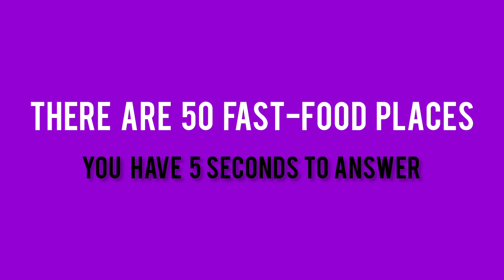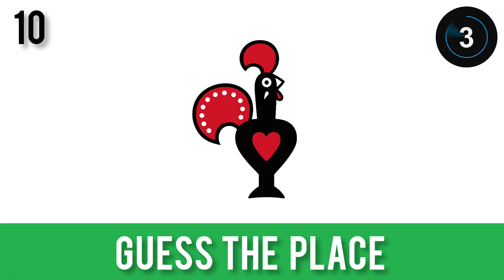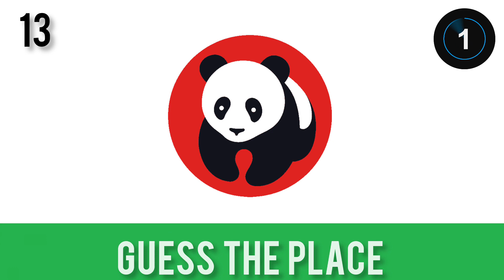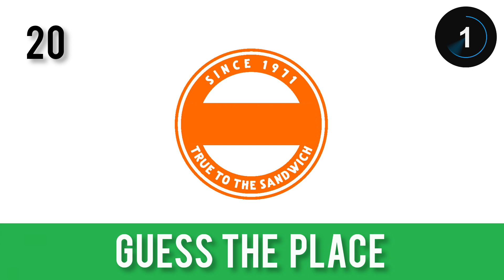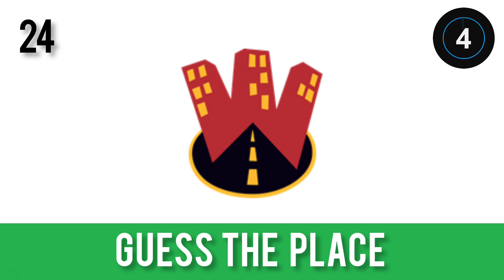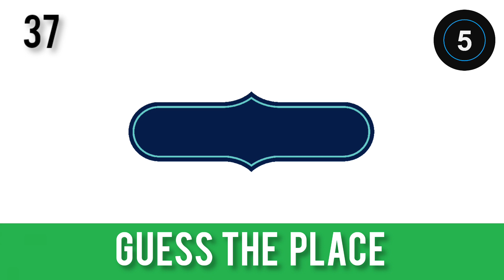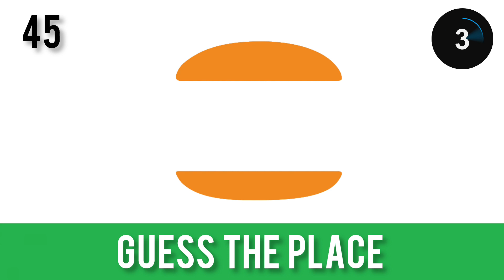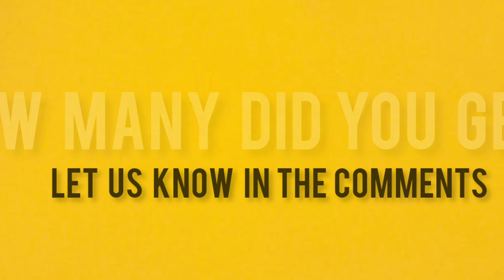Guess The Fast-food Logo Quiz